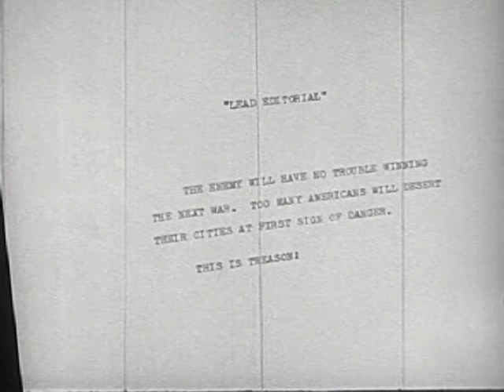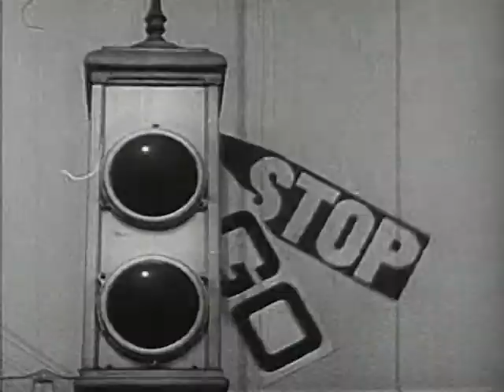Our Cities Must Fight (1951)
"Our Cities Must Fight" is a civil defense film that was produced for the U.S. government to illustrate the importance of not abandoning urban centers during an atomic bombing. The film cautions that doing so would make it easier for the invading "enemy."